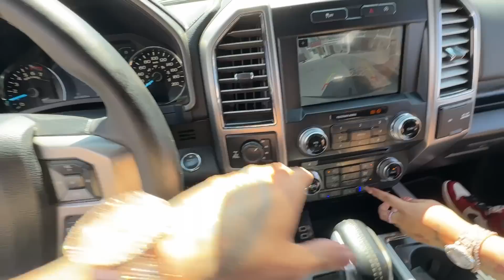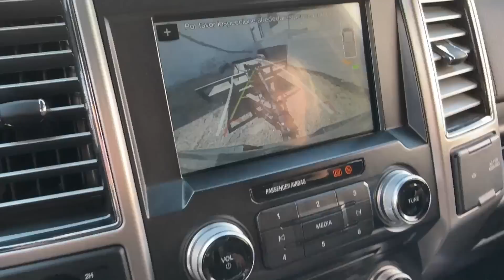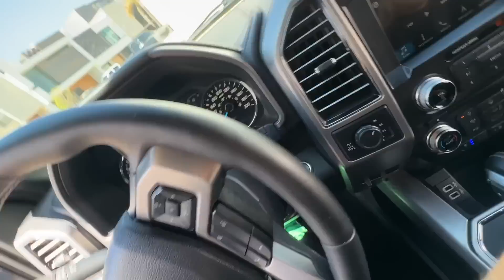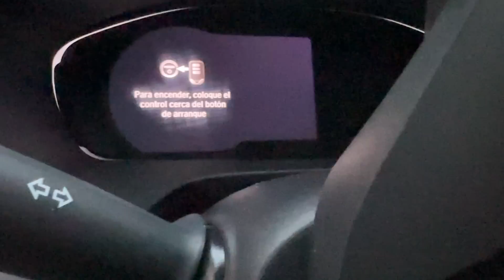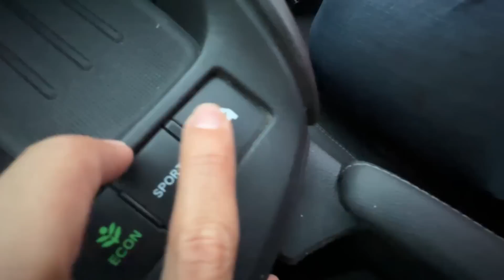youtube video 34JQ-_m9WAo